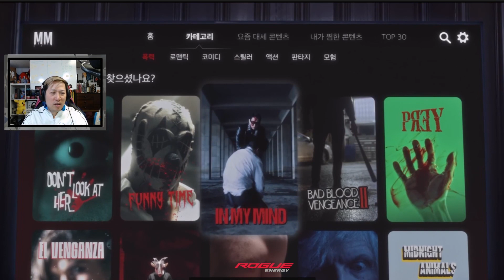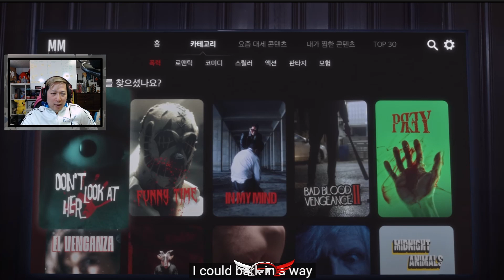sokodomo(소코도모) - MM feat. 박재범 (prod.sesåme) MV REACTION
Video Edited Using: DaVinci Resolve 17